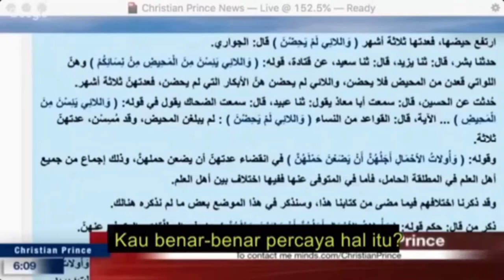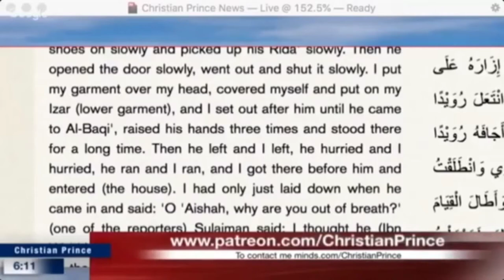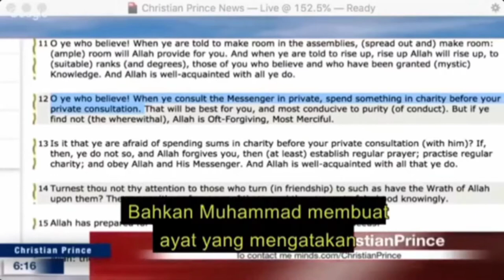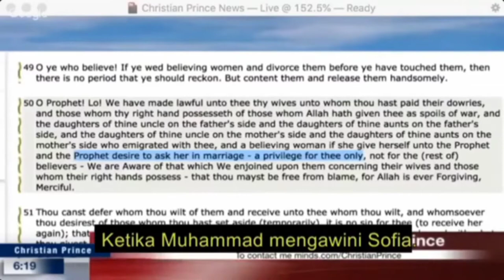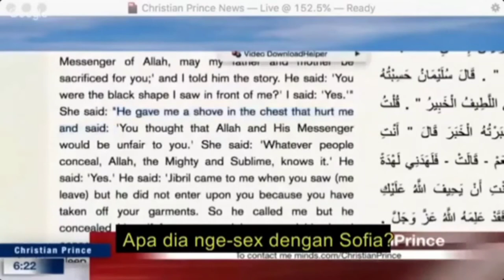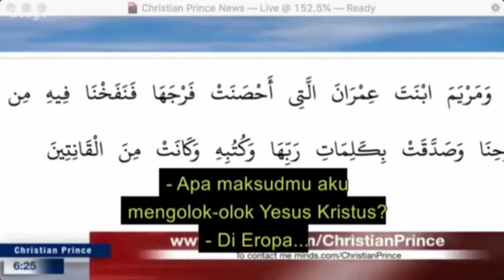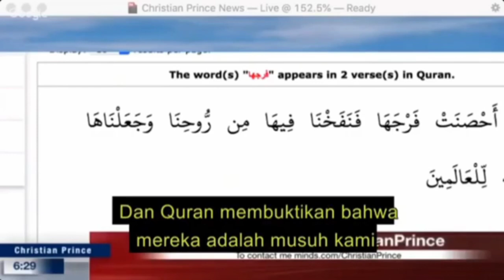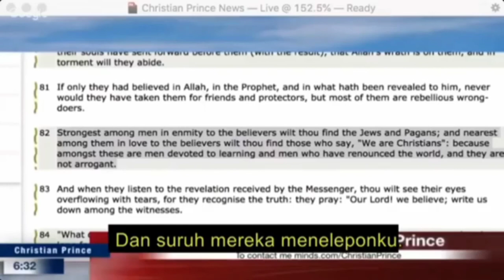DEBATE : IGNORANT ABDOOL VS CHRISTIAN PRINCE | UNBELIEVABLE ARGUMENT